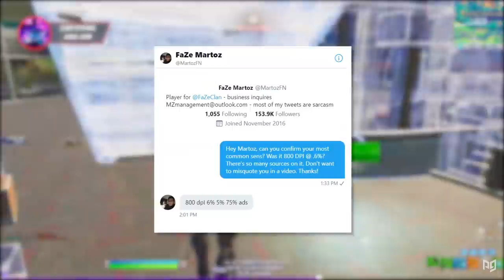4 TIPS Martoz Uses To Make Enemies Look Like Bots - Fortnite Tips & Tricks